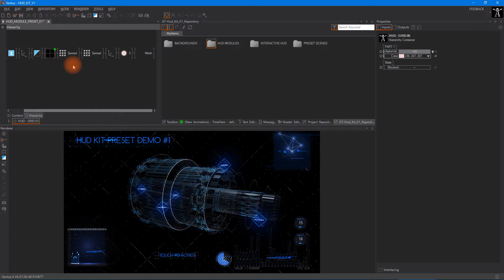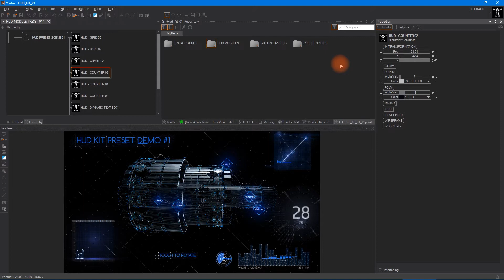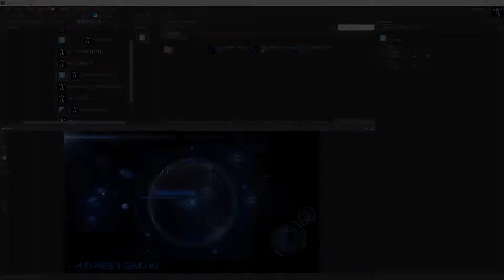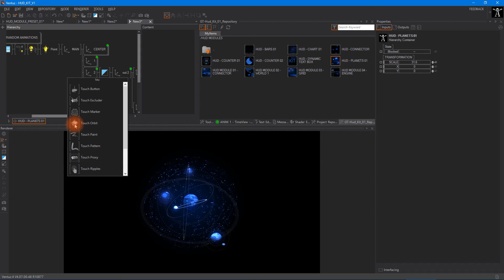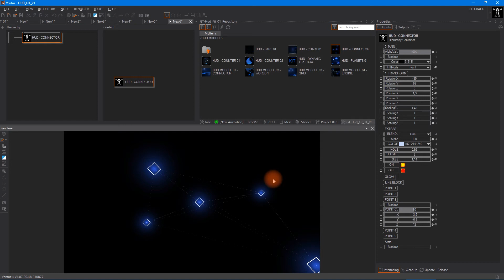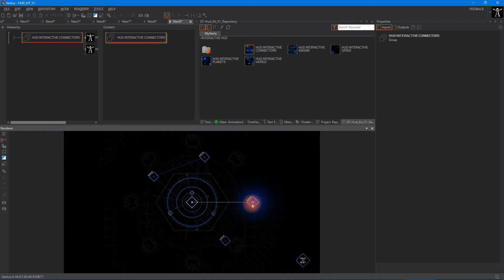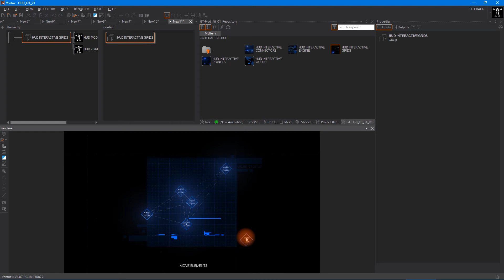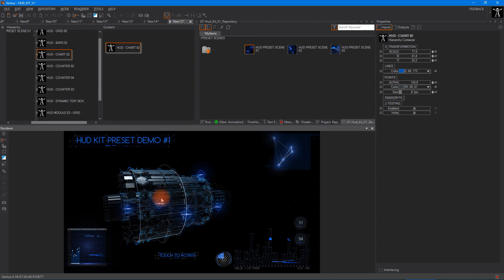GT - Hud Kit 01 - Tutorial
In this tutorials we like to show you how to combine and adjust the different elements of the Hud Kit 01 for Ventuz.
Feel free to download the VPR demos to get a better overview how they look in realtime.